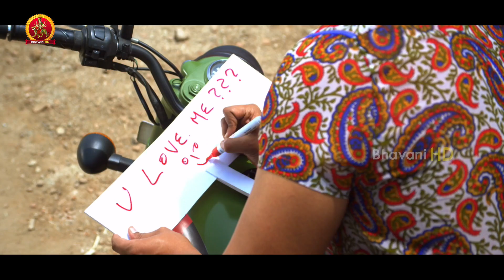Current Theega Full Movie Part 6 || Manchu Manoj, Sunny Leone, Rakul Preet Singh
Watch Current Theega Full Movie Parts.

Starring : Manoj Kumar Manchu, Jagapati Babu, Rakul Preet Singh, Sunny Leone, Sampoornesh Babu, Vennela Kishore, Thagubothu Ramesh, Dhanraj, Supreeth, Tanikella Bharani, Raghu Babu, Pruthvi, Siva Reddy, Jyothy, Pavitra Lokesh, Jeeva among others.
Story, Screenplay & Direction : G. Nageswara Reddy
Producer : Manchu Vishnu